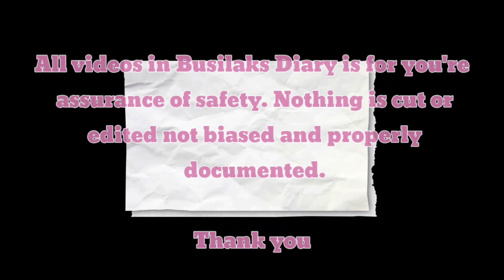YARI KAY SIR RICHARD! "VENDORS MATATAPANG TATAPUNAN KAPA NG BASURA"! MMDA CLEARING OPERATION